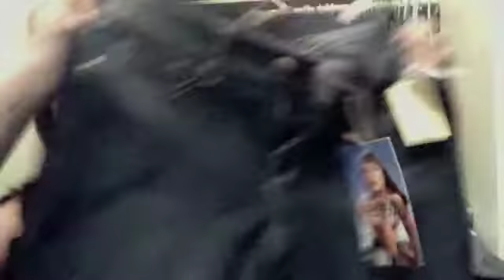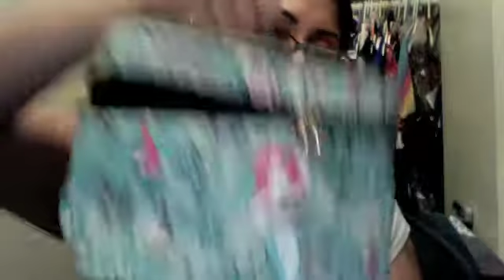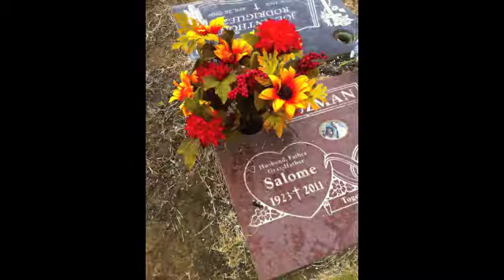Nor CAL Trip n Ma Biiissshhh!